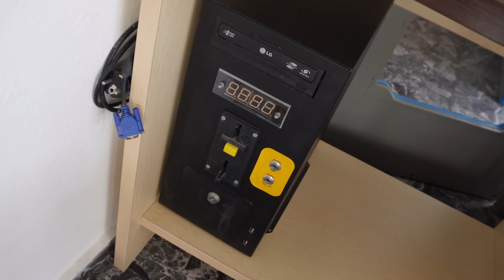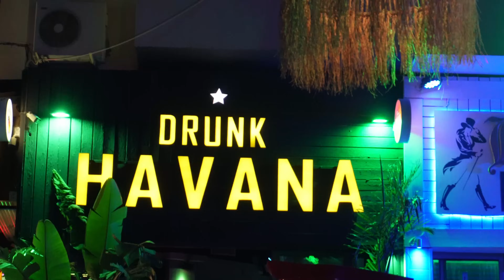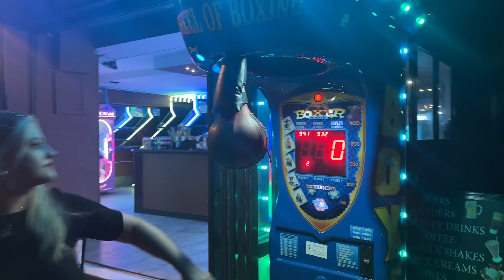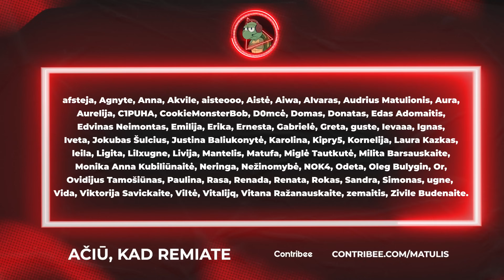GRAIKIJOS VLOGAS - KAITROS PASĖKMĖS | MATULIS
Keturačio maršrutas  (Hersonisas - Malia - Agia Varvara - Sisi - Milatos - Vrachasi - Krasi - Mochos - Hersonisas)

+finansinė parama nėra grąžinama.